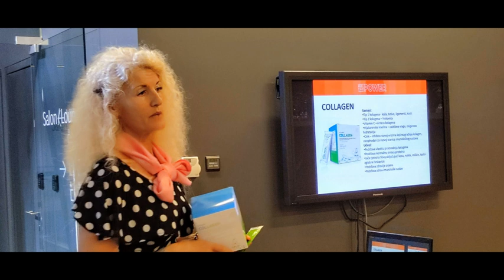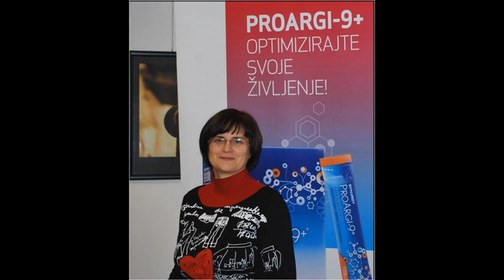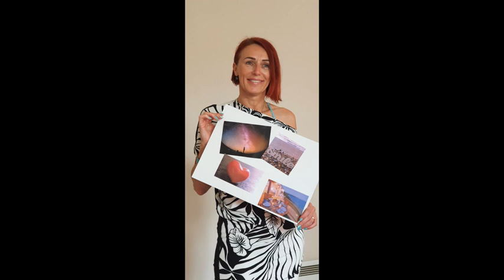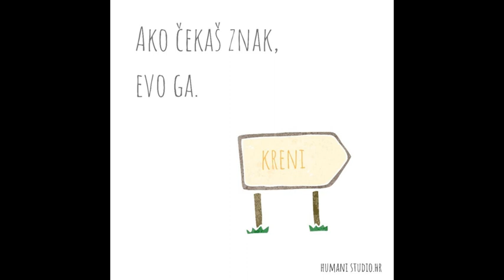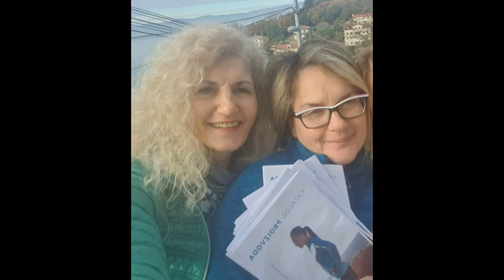Synergy Team - Croatia adventure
Synergy Team